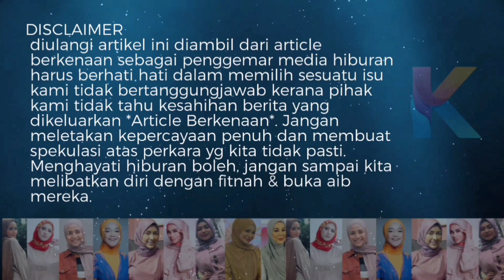‘Tak Perlu Baju Pelik & Lori Untuk Pupular!’- Zainal Abidin Sindir Pedas Aina Abdul!